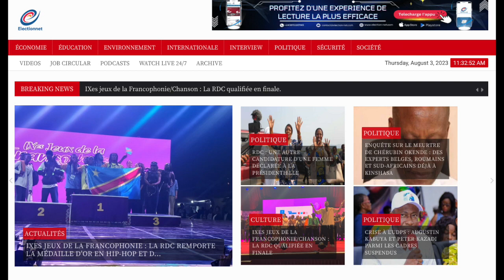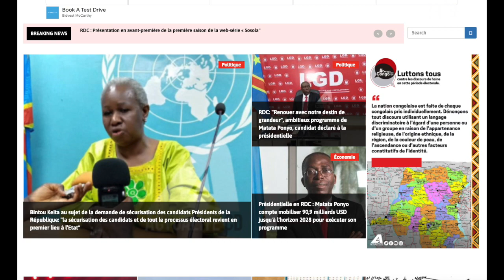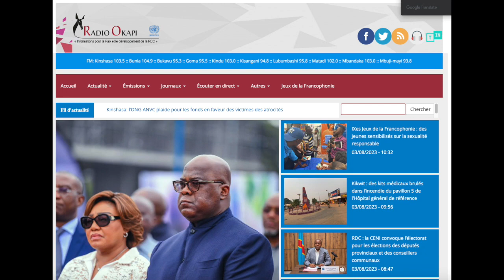CONTACTPROLIVE 03.08.23."CONGO YA SIKA" EST- CE ENCORE POSSIBLE AVEC FATSHI? VOICI COMMENT FAIRE